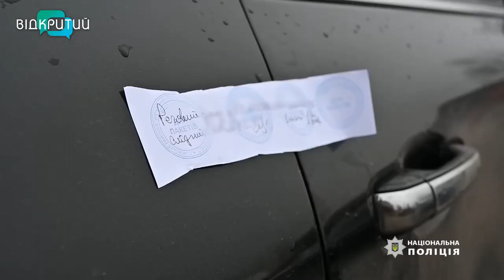Суд арештував 38 учасників злочинної спільноти «Двадцятівські»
На території Дніпропетровської області та ще кількох регіонів України поліцейські провели масштабну спецоперацію з ліквідації одного з найпотужніших наркокартелів України. Його члени виготовляли наркотики у промислових масштабах і розповсюджували зілля по всій  Україні. Під час першого етапу спецоперації арештували 38 учасників «Двадцятівських» - лідерів угруповання,  силовиків, «хіміків» та збувачів. _______________________________________________